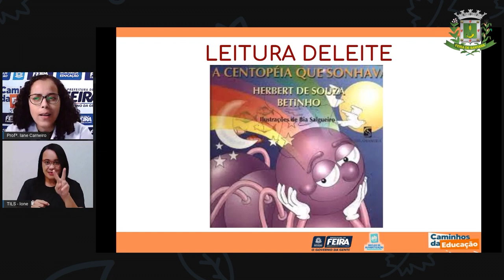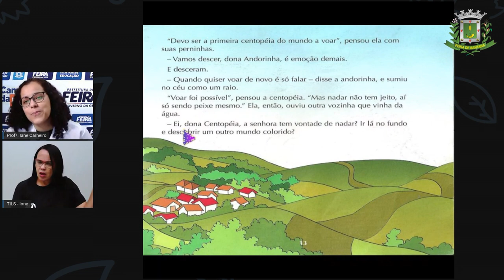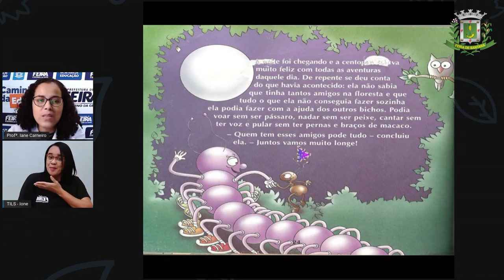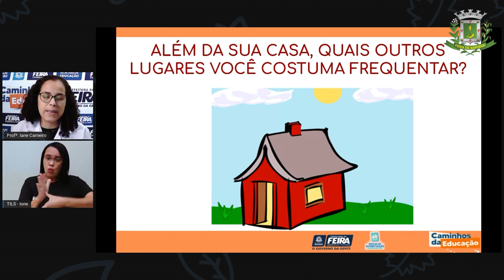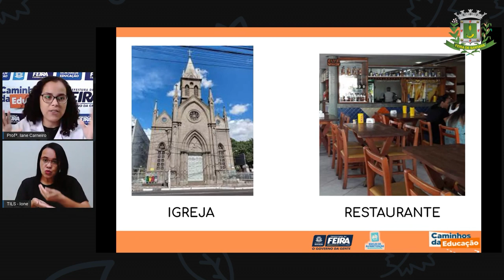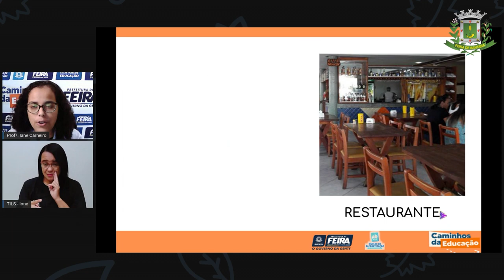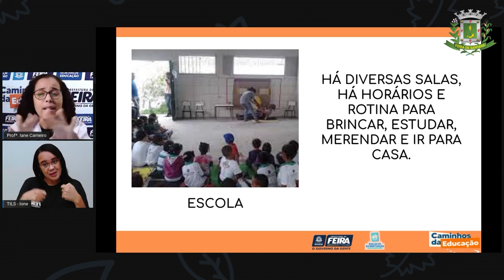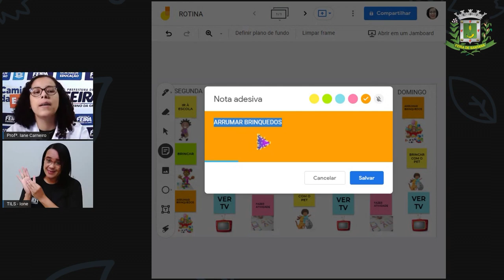1ºANO Aula 53 Profª Iane Carneiro Ciencias Humanas Organizando a Rotina